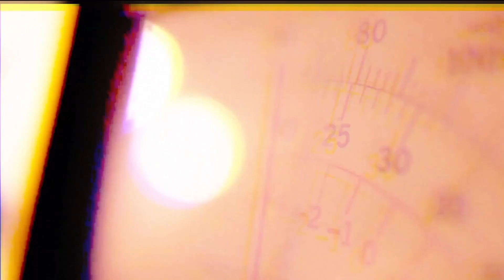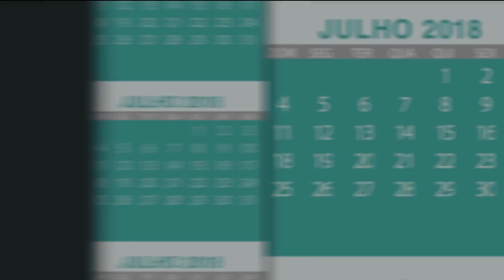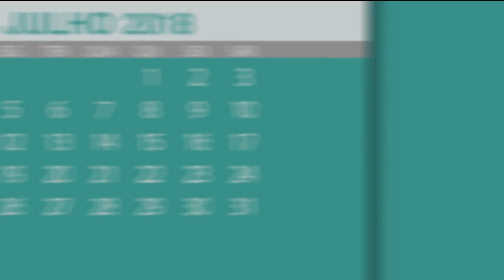Radar | TVE - Fernanda Aimê - 23/07/2018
Fernanda Aimê mostra seu som autoral no Radar. No quadro Discoteca Sentimetal, Aline Atraújo conta sobre um disco marcante.